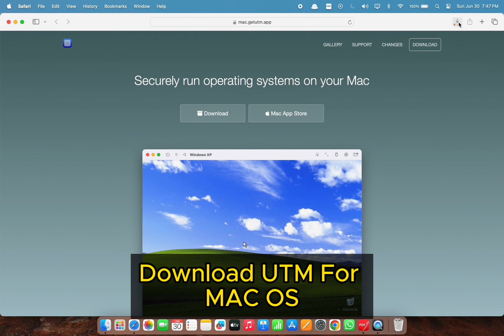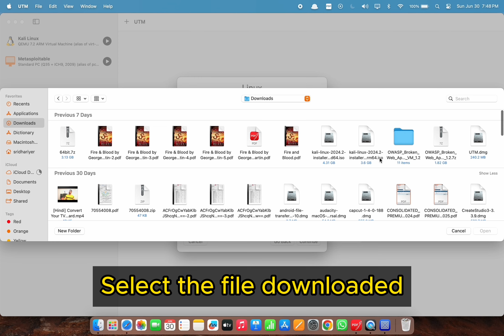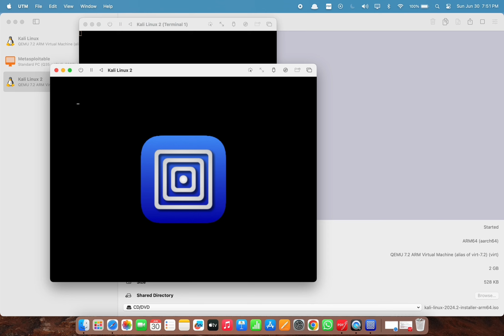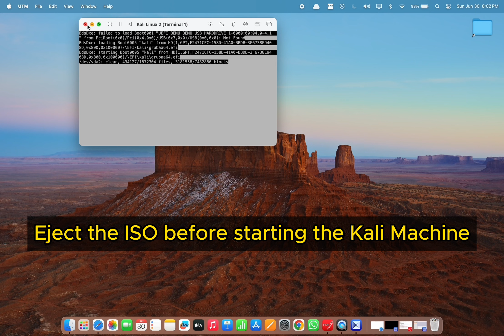Download and Install Kali Linux in MacOS using UTM | Ethical Hacking Masterclass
All the Tools can be downloaded from the following links:

2. Kali Linux VM VirtualBox Image
8. DVWA (Damn Vulnerable Web Application)

(MAC OS)
1. UTM (Virtual machine for MAC) (click on download)
2. Kali Linux ISO (MAC ARM Version)
arm64.iso
3. Installing Nessus in MacOS
able_license_agreement=true
5. OWASP Vulnerable VM – NOT CURRENTLY SUPPORTED ON MACOS
6. Burpsuite in Kali inside UTM(MAC)
7. OWASP ZAP in Kali inside UTM(MAC)
8. DVWA in Kali Inside UTM (MAC)

1) Tutor Plus Interactive Teaching Device (LITE)
2) Tutor Plus Interactive Panel Device (LIVE)
3) LED TV Stand
4) Tripod
5) Microphone

interactive flat panel sridhar iyer smart board interactive panel price